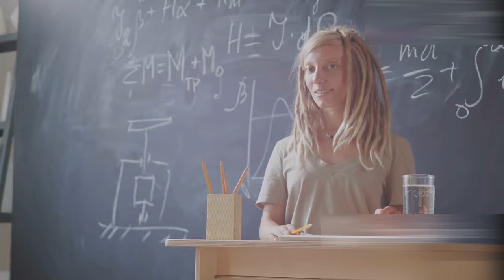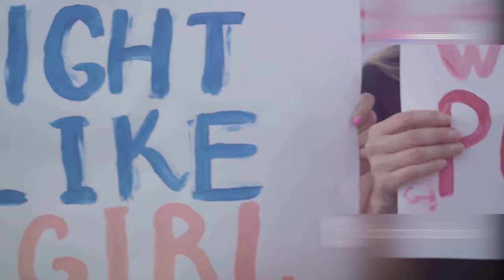آیا زنان افغان می‌توانند در برابر طالبان مقاومت مسلحانه کنند